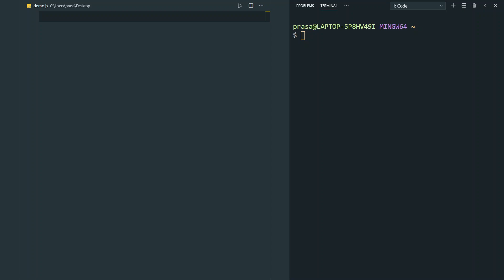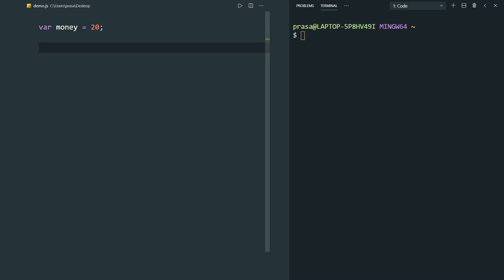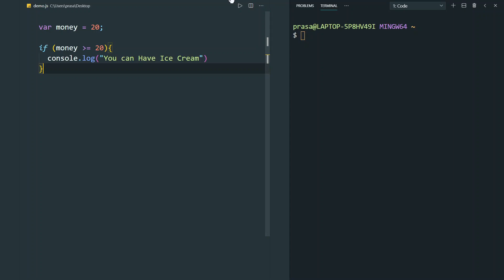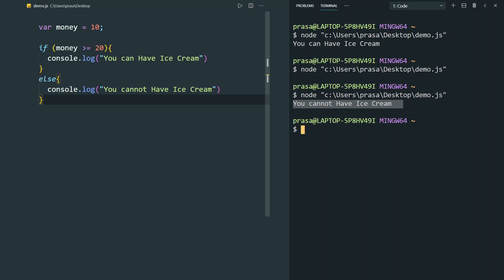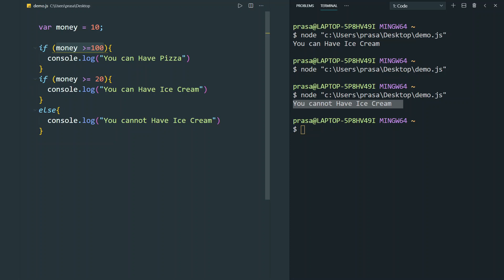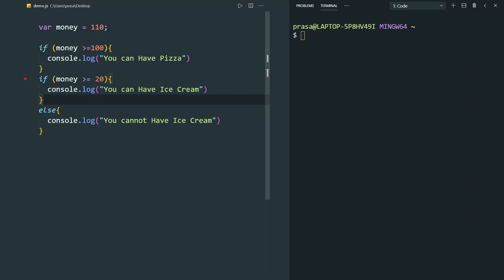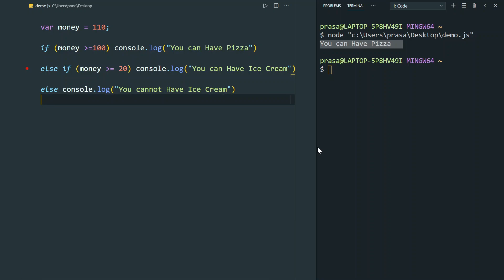If Else in javascript | javascript conditional statements.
Hey, In This Video you will learn about conditional statements.
I hope that this video was helpful to you.